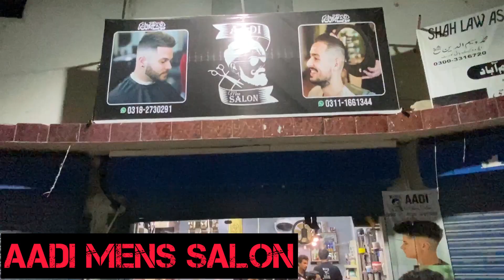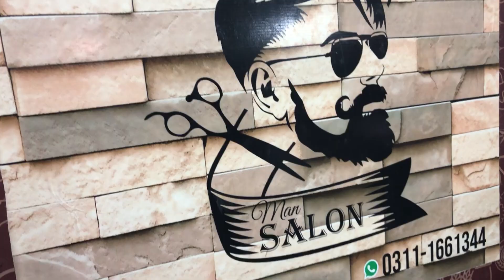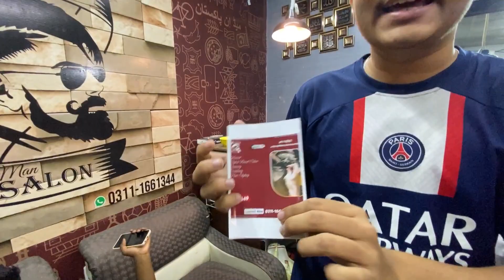AADI MENS SALON 😍 650/rs mai itna sab kuch? Must give it a try bhai log ❤️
Assalamualaikum EveryOne❤️

LOCATION:- MAIN KAA BOARD INFRONT OF GREEN MOSQUE